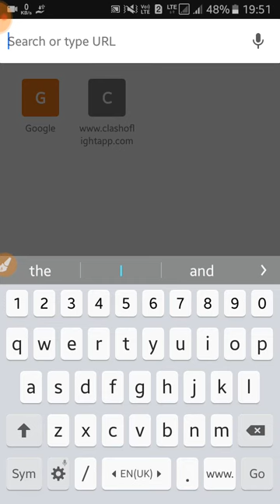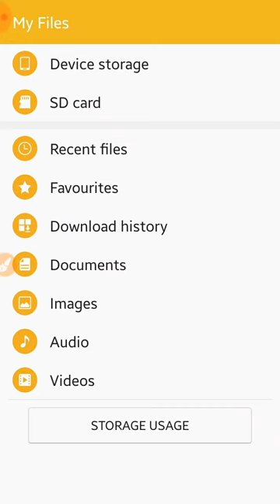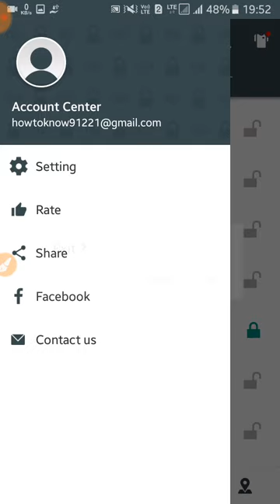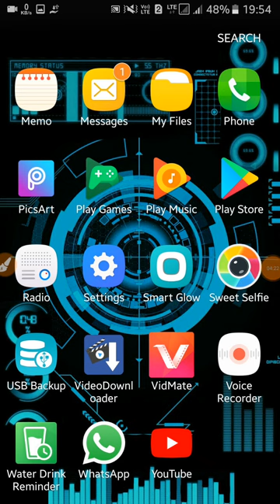How see any video,photo,Pdf, or any file without password 100% working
Hello friends,
how you see of anyone video or file
How to see reset your gallery password
How you reset your fill password
How you excess of any one data
how to crack any password